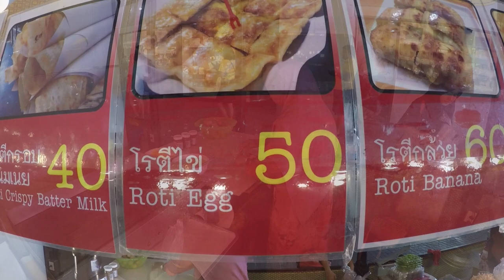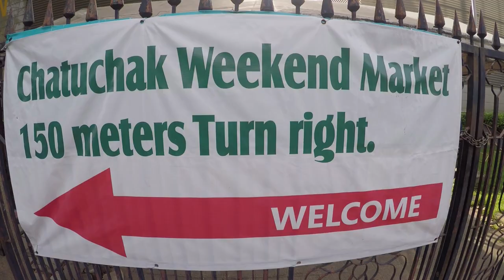THAILAND \\ WELCOME TO BANGKOK // VLOG#69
We're in Bangkok!  Kate's still out of commission but my parents are here to visit so we're hitting up all the favorite spots of Chinatown (for my favorite duck in the world), MBK Center for some more food and shopping, and we wander through alleys until we find some truly amazing street food then top it off with massages and shopping at Chatuchak Market.  Could it get any more Bangkok than this?  Love this city and the whole country and we're making sure my folks do too!